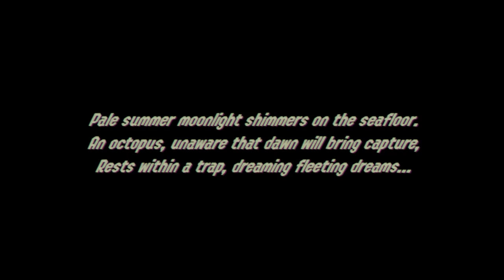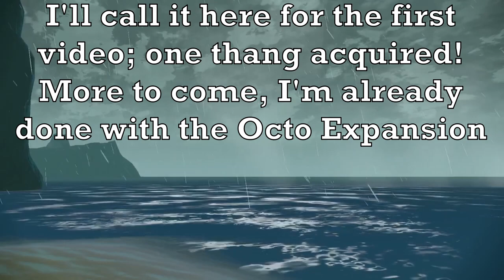Octo Expansion 5 Years After Release | My First Playthrough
A new Octo Expansion playthrough five years after the release date!
My authentic reaction and gameplay to the Octo Expansion 5 years after it released! I know I took my sweet time but better late than never, right? So here's the good part: I 100% completed the Octo Expansion, ALL of it!

Experience my journey through the Deepsea Metro for massive video lengths! This is edited fully, second by second, to make it easy to watch!
Skip easily to the parts that interest you the most here:

0:00 - Intro
0:42 - Beginning the Octo Expansion
12:11 - Fake Plastic Station
15:47 - Cap'n Dialog
18:21 - Bounce with Me Station
22:14 - Roll Out Station
31:40 - Meeting Iso Padre
33:38 - Chat Log Session 1
35:08 - Maverick Station
38:28 - Bumpin' 8-Ball Station
45:42 - Shrinky Ink Station
48:40 - Chat Log Session 2
49:47 - Radical Rails Station
53:16 - Targetbuster Station
57:11 - Girl Power Station
1:03:50 - Far-Out Station
1:06:15 - Iso Padre Reward
1:06:45 - Chat Log Session 3
1:09:55 - Pop Rock Station
1:12:34 - Ink From Above Station
1:17:15 - Breakdance Station
1:20:31 - Phat Splatz Station
1:29:45 - Brute Rollup Station
1:32:34 - Chat Log Session 4
1:33:31 - Tubular 8-Ball Station
1:38:01 - Ink 'n' Slide Station
1:47:02 - Chat Log Session 5
1:48:22 - Grab & Go Station Thang 1
1:50:10 - End